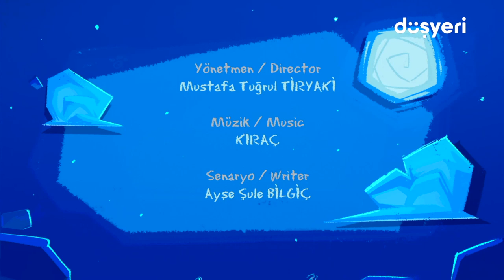Leliko ile Neyin Gölgesi Oynayalım 👤 Leliko ve Pisi İle 2 Bölüm Bir Arada | Düşyeri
Hangi gölgenin neye ait olduğunu bulabilir misiniz? Karşınızda Leliko ile Neyin Gölgesi Oyunu. Hemen ardından Pisi bölümü ile toplamda 2 bölüm bir arada!

Leliko ile Neyin Gölgesi Oynayalım 👤  Leliko ve Pisi İle 2 Bölüm Bir Arada videomuzu beğendiyseniz diğer videolarımıza da göz atmayı unutmayın 👇

Leliko ile Gıt Gıt Gıdak Yumurtam Sıcak Oyunu 🐣 Leliko ve Pisi İle 2 Bölüm Bir Arada